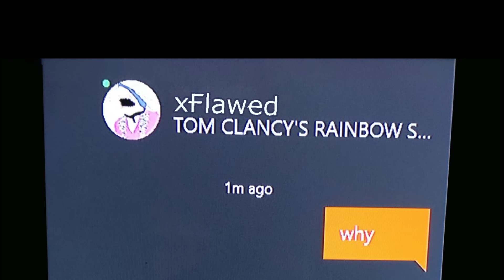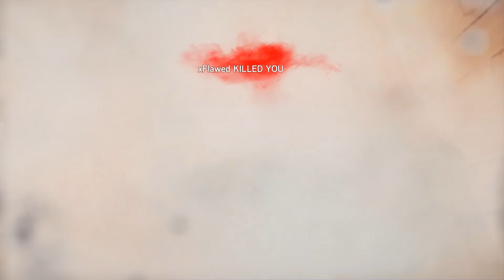Operator Videos Vs. Reality - Rainbow Six Siege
The videos really give the operators more credit than is due.